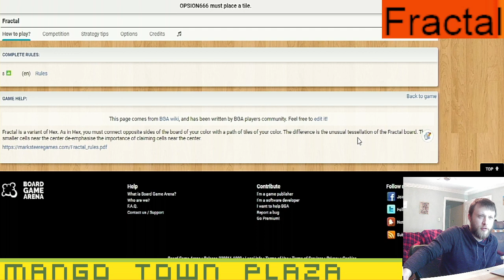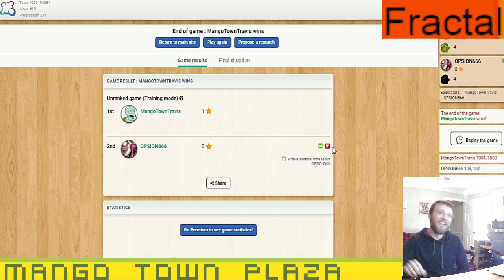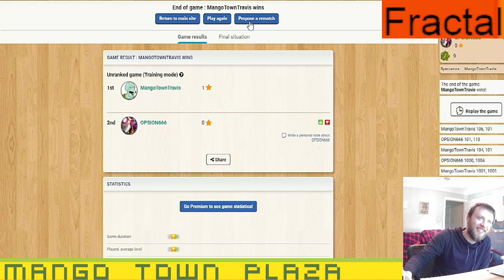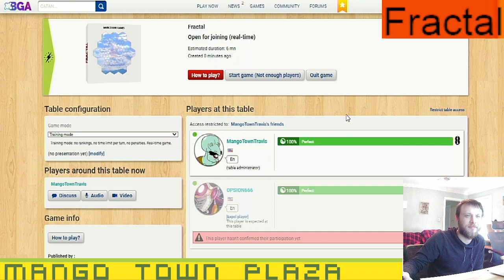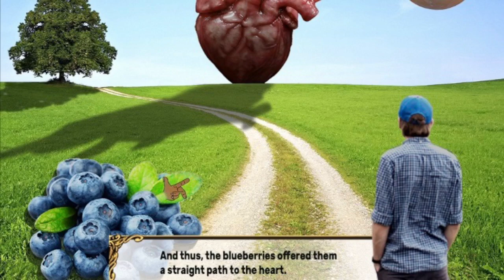Fractal - Ep. 2 - Board Games Ep. 1154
Fractal Episode 2
0:00 Fractal Rules
1:26 Fractal Game 2
4:48 Fractal Game 3
7:24 Fractal Game 4
9:02 Fractal Game 5
11:45 Fractal Game 6
12:36 Outro

Rules - Fractal is a two player game. The unique board, shown in the figures, starts out empty. The two players, Red and Blue, take turns coloring cells with their own color, one cell per turn, starting with Red. Passing is not allowed. Draws cannot occur in Fractal.

To win you must form a path of cells of your own color connecting the two border regions of your color.

MangoTownTravis
OPSION